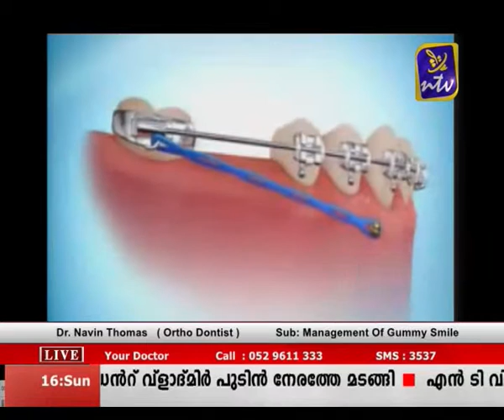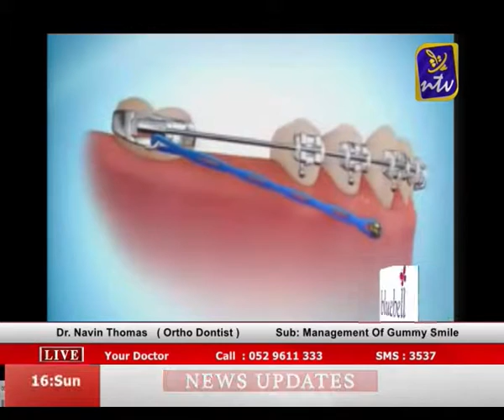Your doctor Nov 17 part 2 (orthodontist)Management of gummy smile